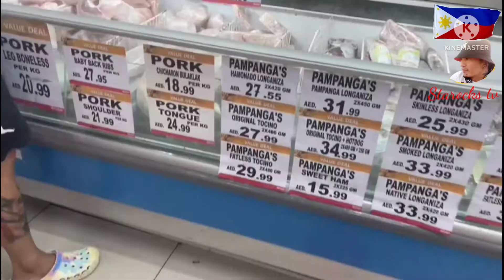TAMANG TRIP MUNA TAYO MGA IDOL HAHA